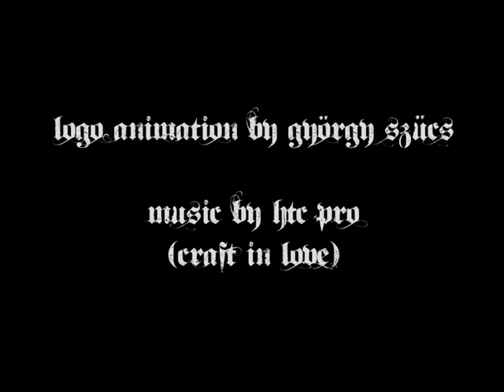speed painting by gabo part1